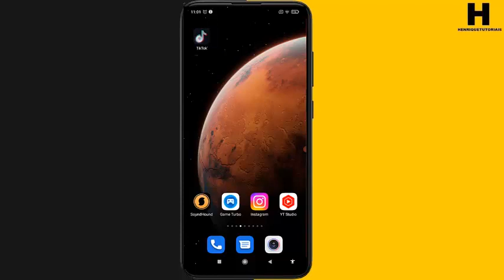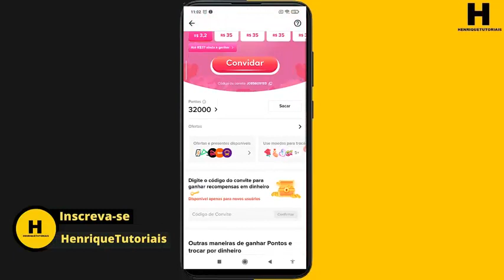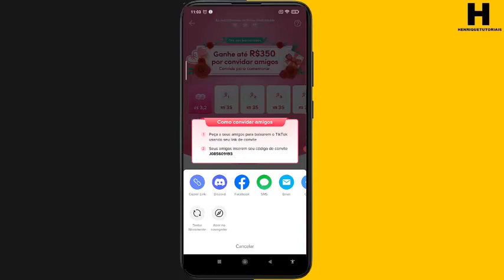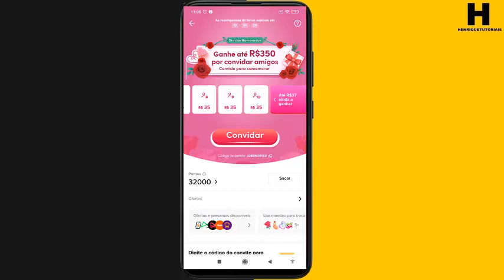TIKTOK NOVA PROMOÇÃO GANHE ATÉ R$350!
TIKTOK NOVA PROMOÇÃO 2022 GANHE ATÉ R$350!
Pessoal a nova promoção do Tiktok esta incrível que você pode ganhar até 350 em dinheiro, confira aqui como você deve fazer.